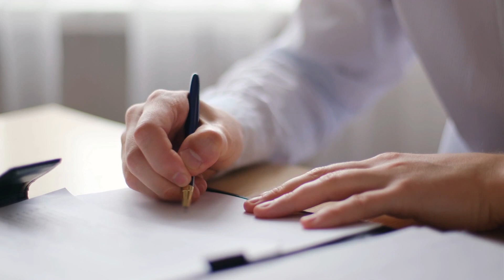HOW TO SURVIVE THE STUDENT HOUSING CRISIS | 2023 Guide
Welcome to your guide on how to survive the current student housing shortage. Stick around for the ultimate student housing hack at the end!

Jennie Hendricks is currently an agent, broker, and owner of Century 21 Prestige Realty in Southern Utah. She has been active in real estate since 1998 and opened the Century 21 Prestige Realty office in 2005.  The office is right on historic Main Street at 121 N Main in Cedar City, UT 84720.  We look forward to serving you!